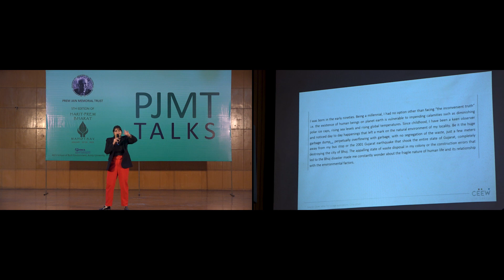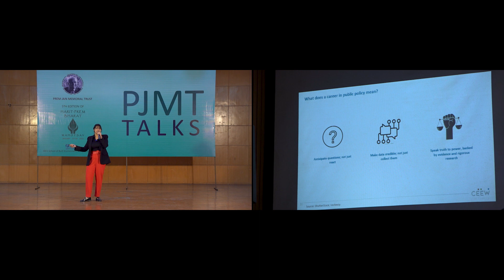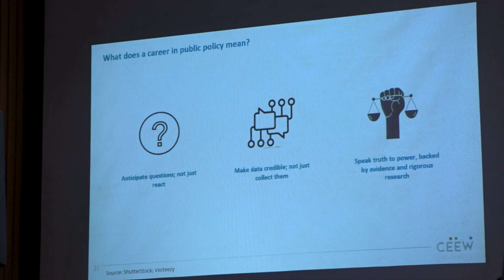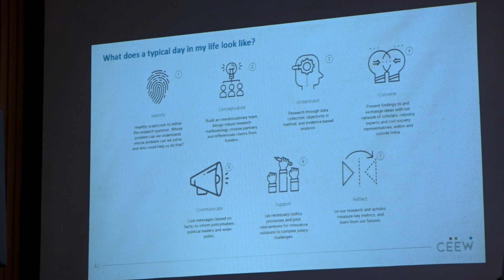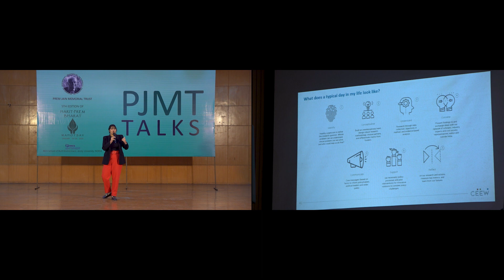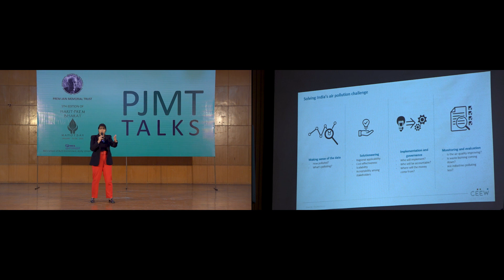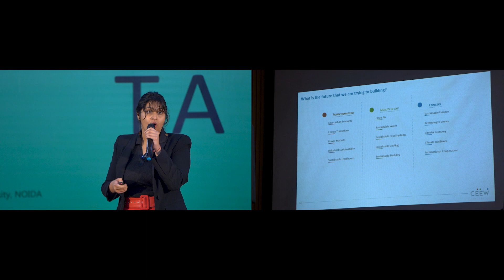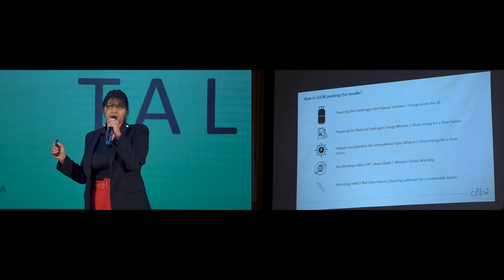PJMT Guru Talks with Ms. Tanushree Ganguly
( Programme Lead, Council on Energy, Environment & Water - CEEW )